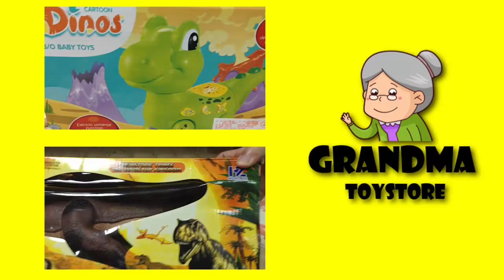Unboxing TOYS Review/Demos - tomica isuzu tour bus metal die cast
Grandma toystore brings to you the unboxing demo/review of tomica isuzu tour bus metal die cast.  Have great outdoor fun activities, picnic fun with friends anytime.